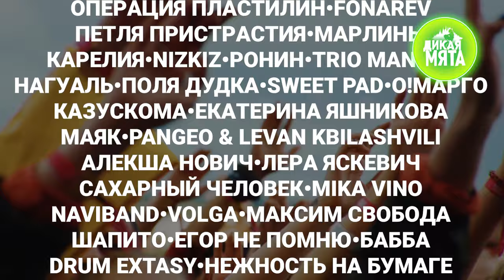Алёна Швец, «НЕРВЫ» и Cheese People выступят на «Дикой Мяте»!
Алёна Швец, «НЕРВЫ» и Cheese People выступят на «Дикой Мяте» за символический рубль! Фестиваль также поддержали более 70 музыкантов. Спасибо всем артистам с большим сердцем!

Билеты уже в продаже!
«Дикая Мята. GREEN» 17-19 июня 2022 года
«VIOLET. Дикая Мята» 24-26 июня 2022 года